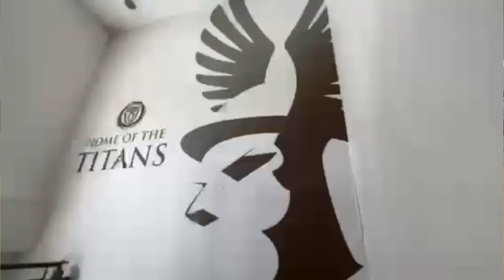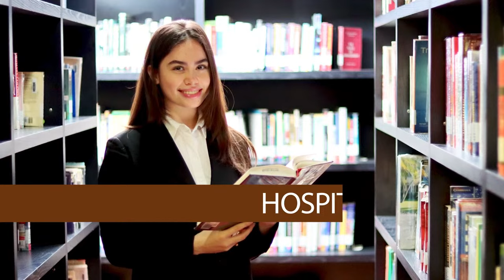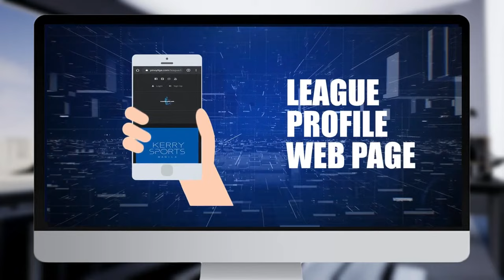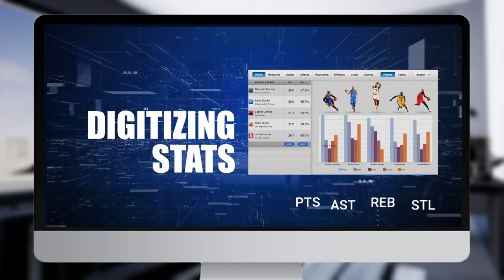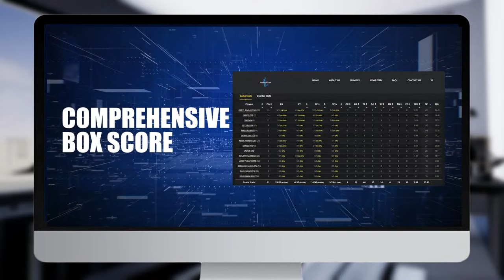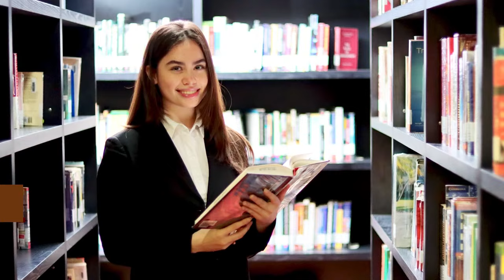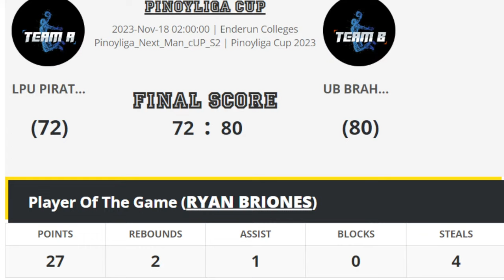PINOYLIGA NEXT MAN cUP - LPU PIRATES vs UB BRAHMANS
PINOYLIGA NEXT MAN cUP

LPU PIRATES vs UB BRAHMANS

ENDERUN COLLEGES